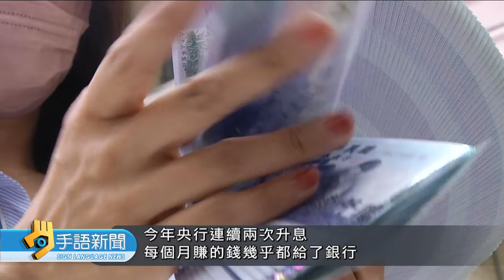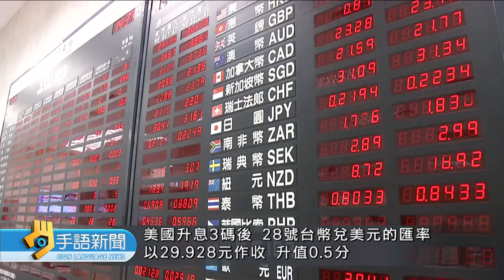美聯準會宣布再升息3碼 今年累計已升9碼 | 20220729 公視手語新聞